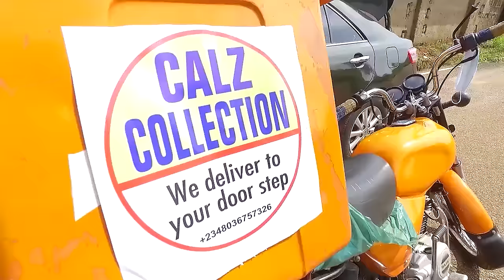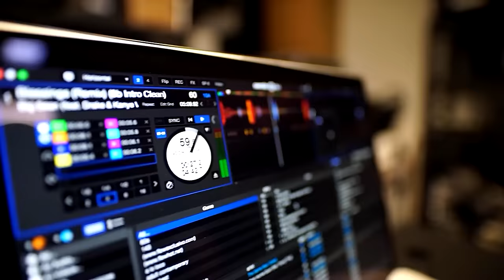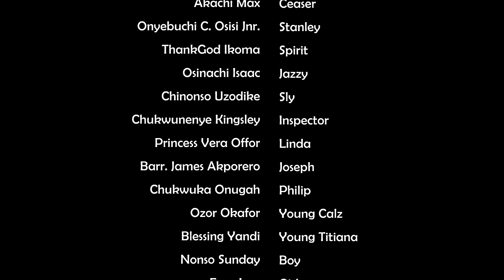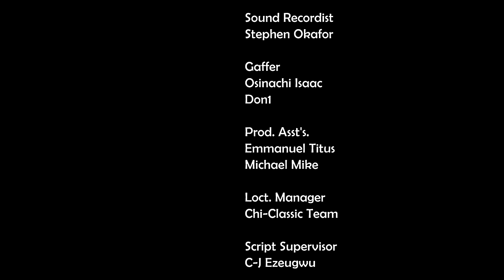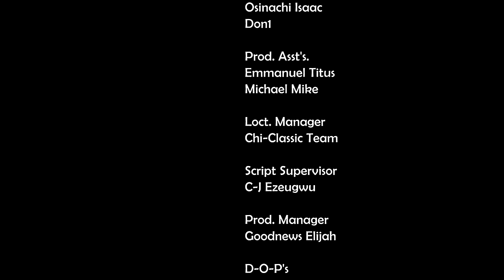ELLE A empoisonné ma nourriture en pensant que je suis aveugle - FILM NIGÉRIEN EN FRANÇAIS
La bataille entre sœurs devient sanglante et prend une tournure inattendue. Qui gagnera ce combat sanglant et comment cela se terminera-t-il ? C'est un film nigérian en français | Film Nollywood en français | Film africain en français